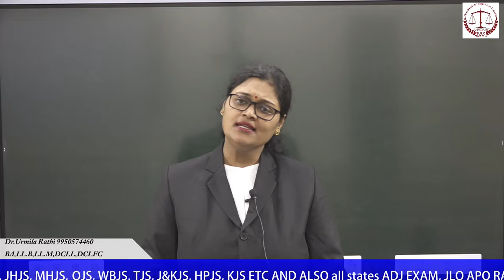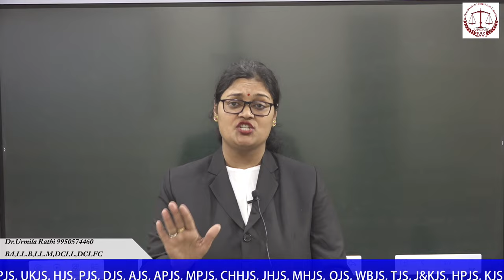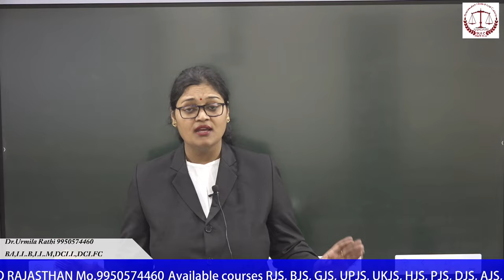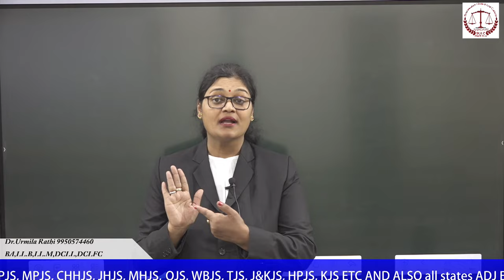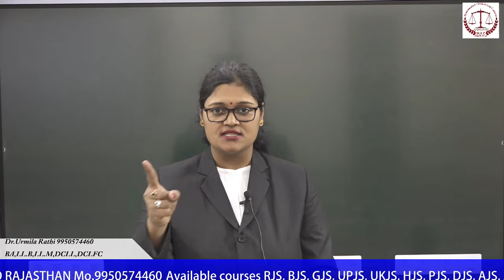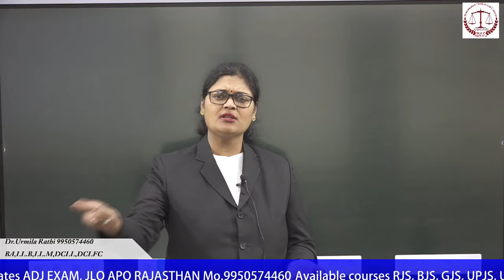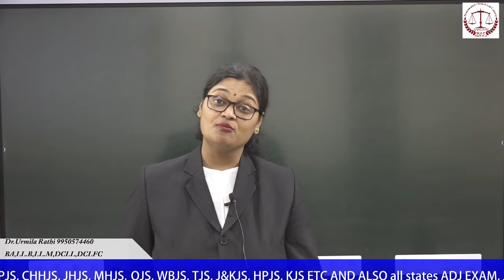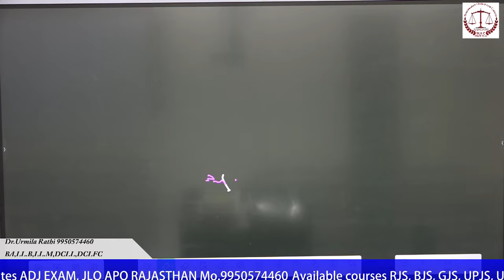Jb ladka ladki Ghar se bhag jate he tb kiya case banta he, innocent ladke ko kese bachaya ja sakta h